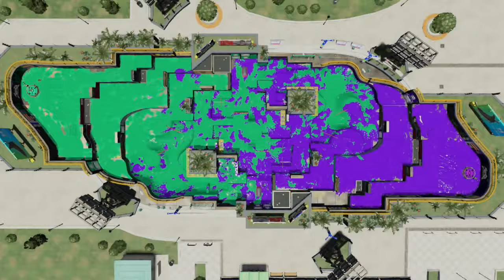【スプラ３から始めた人は知らない】スプラトゥーン３には無いステージで遊ぶナワバリバトルが懐かしいステージと武器で面白すぎた！【スプラトゥーン】